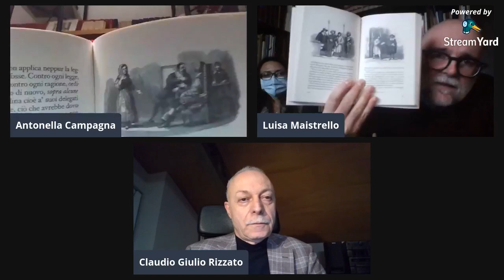La Ronzani Editore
Per il ciclo "Il libro della settimana", presentiamo la Ronzani Editore: il presidente Claudio Giulio Rizzato, i direttori Beppe Cantele e Luisa Maistrello ne parlano con Antonella Campagna.

Fondare una casa editrice è un’impresa coraggiosa, soprattutto nell’attuale panorama editoriale a cui le grandi case editrici hanno abituato i lettori: si guarda poco alla qualità materiale del libro, si stampa su carta scadente, scegliendo rilegature approssimative, e i libri finiscono per essere meri oggetti di largo consumo, prodotti usa e getta, quando invece dovrebbero essere destinati a durare nel tempo.

Dal 2015, anno della sua fondazione, Ronzani Editore vuole perseguire una strada diversa, con umiltà e coraggio, per riportare i lettori a capire e apprezzare il libro in tutti i suoi aspetti: a partire dal contenuto, che deve essere culturalmente valido e interessante, e rispondere a un preciso progetto culturale, fino alla sua cura anche come “oggetto”.

Per questi motivi ci sentiamo di affermare che uno dei punti di forza della casa editrice è sicuramente l’attenzione alla materialità del libro: l’accurata scelta del progetto grafico, del carattere, della carta, del tipo di rilegatura, cioè di tutti gli elementi che tradizionalmente sono il “credo” di chi ama i libri, come scriveva Giovanni Mardersteig.
L’esperienza di questi anni ci dice che perseguire questa via suscita nei lettori lo stupore di riconoscere un libro “fatto come una volta”.

Alla tradizione affianchiamo però la contemporaneità, guardando con interesse a metodi di stampa alternativi, più agili a volte, perché rispondono più prontamente alle esigenze di immediatezza che si fanno strada nel nostro tempo, e che permettono ai nostri libri di raggiungere i lettori in ogni parte del mondo.

Per questo, nel 2020, sono stati creati i marchi:

- Ronzani Numeri che raccoglie pubblicazioni di interesse culturale, contemporanee o repêchage, in formato digitale
- Ronzani Edizioni Scientifiche dedicato alle pubblicazioni di carattere scientifico e del mondo accademico.

Il programma editoriale della casa editrice si articola su collane classiche per una casa editrice di cultura: narrativa, poesia e saggistica, da diverse angolazioni, cui si aggiunge una collana specificamente dedicata alla cultura tipografica ed editoriale.